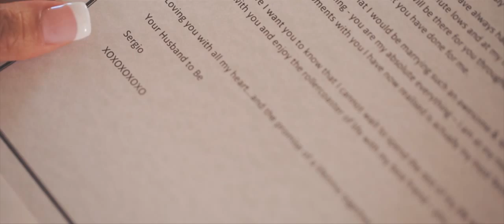Karen & Sergio - Allure Productions - Wedding Video Melbourne - Park Hyatt Melbourne